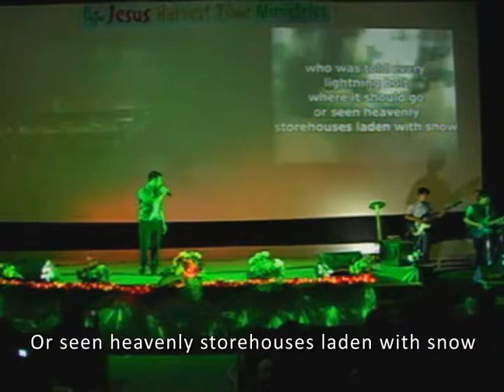Indescribable - Harvest Musik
JHTM 12th Year Anniversary Concert

Indescribable
Cyrus Punzalan

From the highest of heights to the depths of the sea
Creation's revealing Your majesty
From the colors of fall to the fragrance of spring
Every creature unique in the song that it sings
All exclaiming

Indescribable, uncontainable,
You placed the stars in the sky and You know them by name.
All powerful, untameable,
Awestruck we fall to our knees as we humbly proclaim

Who has told every lightning bolt where it should go
Or seen heavenly storehouses laden with snow
Who imagined the sun and gives source to its light
Yet conceals it to bring us the coolness of night
None can fathom

Indescribable, uncontainable,
All powerful, untameable,
Indescribable, uncontainable,
Incomparable, unchangeable
You see the depths of my heart and You love me the same